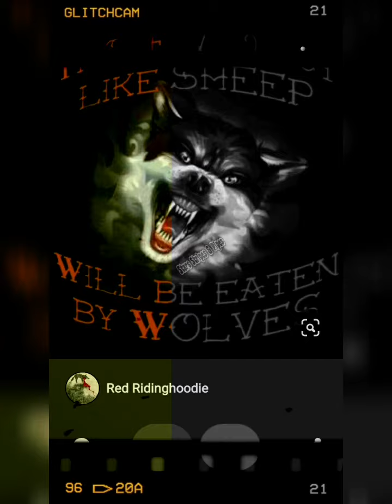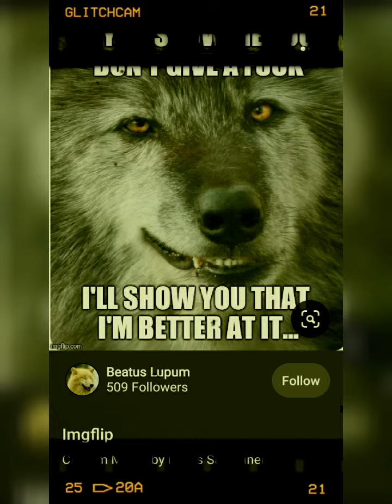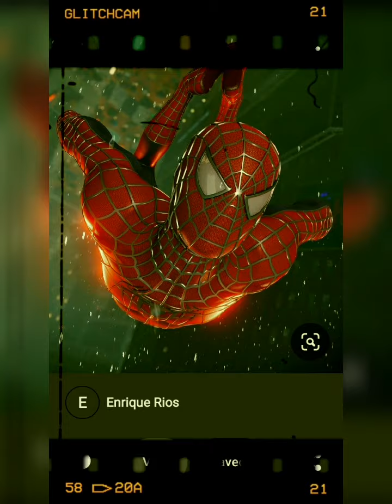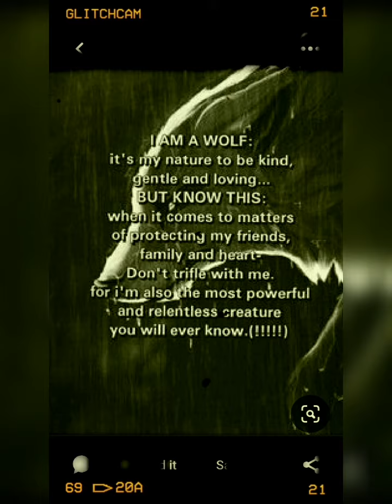Shout out to the ⚔wolves⚔🐺🐾🐾🐾🐾🐾🐾🐾who wake the sheep from their slumber.